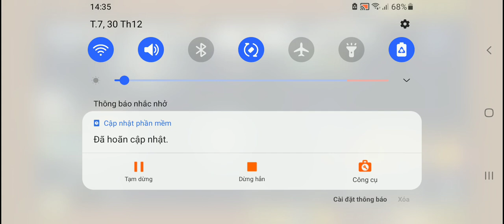Kaiou (Cats of the Cosmos Chapter 3) | The Battle Cats